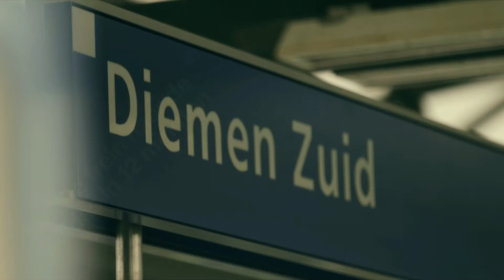Dit is Holland Park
Holland Park

Sfeervolle grachten, prachtige gevels, gezellige straatjes en groene binnentuinen. Er verrijst een bijzonder goed bereikbaar kleinstedelijk woongebied met moderne grachtenpanden, design appartementen, winkels en horeca. Holland Park wordt een levendige wijk met zo’n 5.000 bewoners. Op nog geen 10 minuten van het centrum van Amsterdam en gelegen naast het Bergwijkpark in Diemen Zuid, worden optimaal woongenot, bereikbaarheid en unieke architectuur gecombineerd tot een aantrekkelijke woonwijk. Holland park bewoners genieten straks vanuit hun design appartementen van het uitzicht op de sfeervolle grachten. Een uitzicht dat ongelofelijk genoeg ook nog betaalbaar is.

Holland Park wordt een duurzame wijk op menselijke schaal. Het ontwerp is een totaalconcept met diverse keuzes en mogelijkheden. Holland Park wordt gebouwd naar voorbeeld van Java Eiland en Sluseholmen in Kopenhagen. Dit zijn beide succesvolle en geslaagde woonconcepten. In Holland Park komen duurzame onderdelen waarbij alles voldoet aan de nieuwste normen als het gaat om energiegebruik en belasting van het milieu.
Holland Park wordt in fases aangeboden en gebouwd. Het wordt een nieuwe woonwijk die straks bestaat uit meer dan 2.500 woningen. Door die omvang en allerlei voorzieningen in de eigen buurt, wordt het een echte stadswijk. Levendig en bijzonder fijn wonen.

Om Holland Park echt te ervaren nodigen we je graag uit op het informatiecentrum. Daar kunnen we je aan de hand van de enorme maquette van de wijk en woonblokken precies uitleggen hoe je straks kunt wonen. In de brochures hebben we alle woningen uitgetekend. Het prachtige magazine ligt voor je klaar op het informatiecentrum. Op deze pagina geven we je een eerste indruk van het woningaanbod.

Informatiecentrum

Op het Informatiecentrum vind je onder meer brochures, maquettes, verkoopinformatie, twee modelwoningen, een showroom, hypotheekadvies en onze adviseurs.

Bereikbaarheid

Informatiecentrum Holland Park is 7 dagen per week geopend. Het Informatiecentrum is eenvoudig bereikbaar via NS-trein- en metrostation Diemen-Zuid en via metrostation Verrijn Stuartweg. Vanaf daar is het 5 minuten lopen. Holland Park is ook uitstekend bereikbaar met de auto, of je nu via de A1, A9, of de A10 komt. Op ons grote parkeerterrein parkeer je gratis. Je bent natuurlijk ook van harte uitgenodigd met de fiets te komen.

Eekholt 42, 1112 XH Diemen Postbus 95241, 1090 HE Amsterdam 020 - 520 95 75.
Geopend van ma-vrij van 10:00-19:00 uur en za-zo van 12:00-16:00 uur.